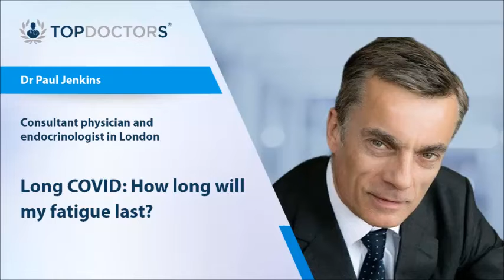Long COVID: How long will my fatigue last? - Online interview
In his latest video interview, leading consultant physician and endocrinologist Dr Paul Jenkins delves into long COVID and the fatigue that many patients feel after a COVID-19 infection.

0:00 What is post-COVID-19 fatigue syndrome, and how does it differ from regular fatigue?
1:27 What are the common symptoms and triggers of chronic fatigue after recovering from COVID-19?
2:52 How long can post-COVID fatigue last, and when should I seek medical attention?
4:24 What are the potential underlying causes of persistent fatigue after COVID-19?
6:06 Are there any specific treatments or strategies to manage and alleviate chronic fatigue following a COVID-19 infection?